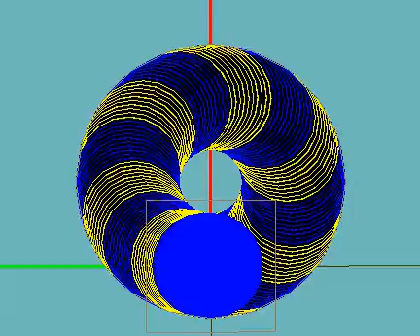wu test 7 4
A Multibody System Approach to Drill String Dynamics Modeling